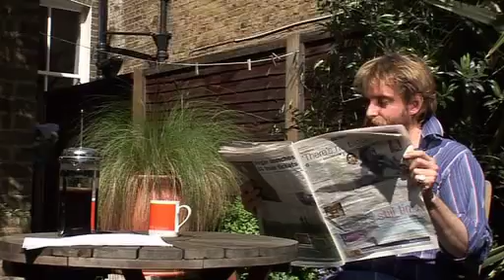Air Your Laundry!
Promise to air your washing in public this World Environment Day.

Author: largeblue
Copyright: UK Environment Agency